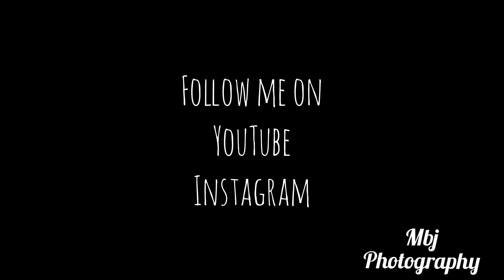photography by Muhammad bin junaid